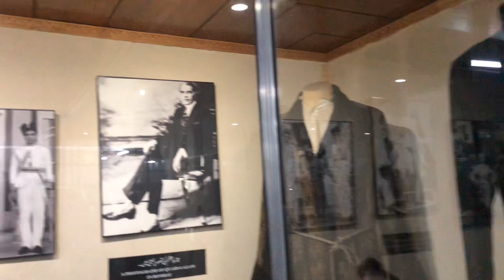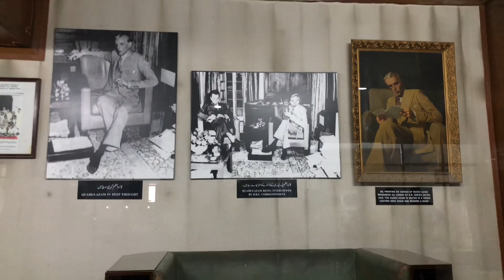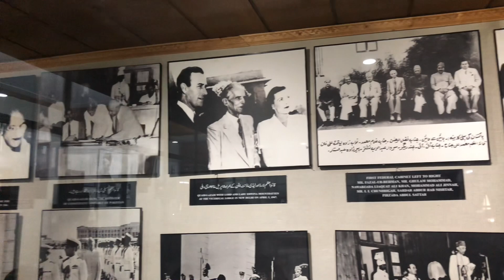🇵🇰 ||Mazar e Quaid| Quaid museum| National museum Quaiz e Azam | قائید اعظم کے گھرلو چیزیں |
In this video we go to tomb of Quaid e azam,
Deat youtube we discover pakistan, plz recommend my videos to others and help me to grow my channel.

I want to grow my channel and want to b top creator of 2024 of youtube.
Dear youtube plz suggest my videos to others i need 1 Million views on this video. Plz recomont this video to others and help me to grow my née channel
Best regards
Kashan majeed